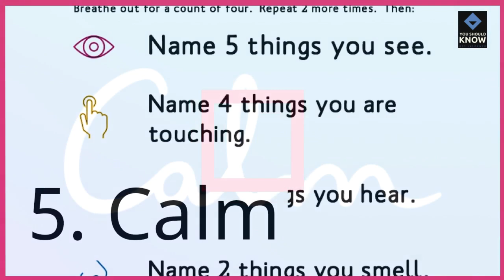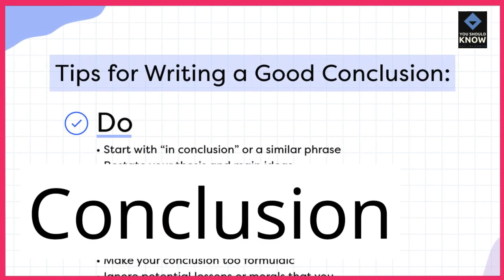Top 10 Health and Wellness Apps Popular Across States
Dive into popular health and wellness apps embraced across states in the U.S. Explore digital tools promoting fitness, mental well-being, nutrition, and overall health for users nationwide.